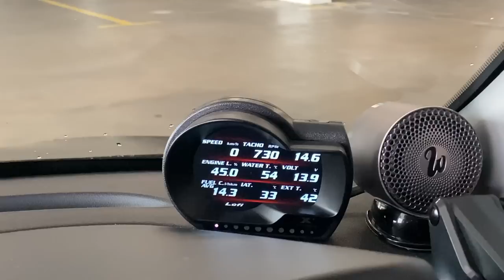Proton Saga vvt bolt on turbo only 2 in Malaysia !